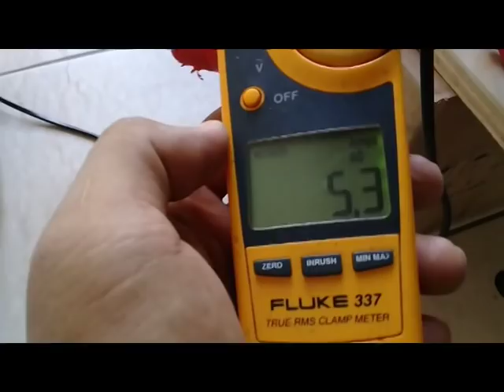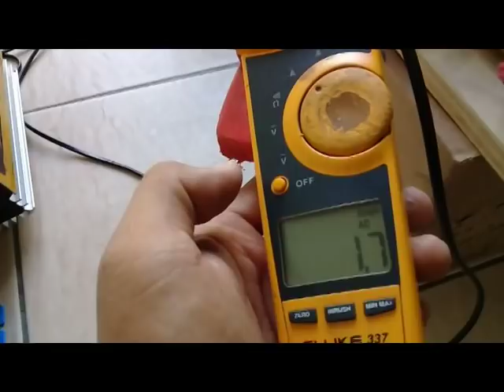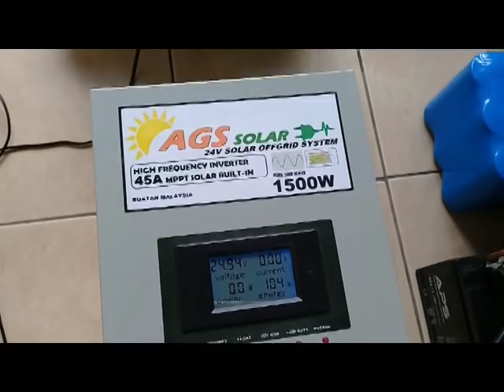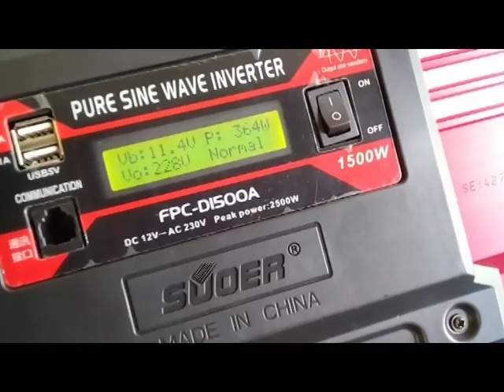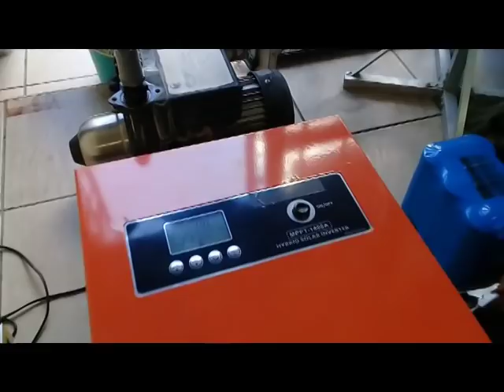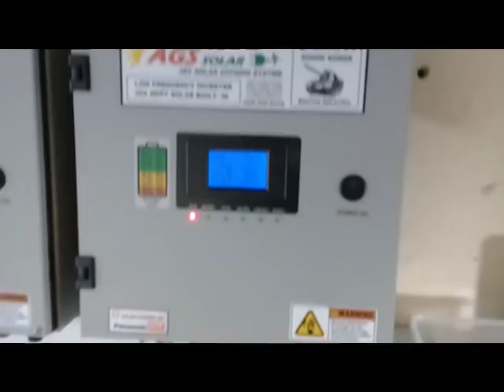Failure inverter compilation test run 1/2hp motor pump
Test result 11 type cheap/affordable inverter.

1) joke 2000w failed start
2) joke 1000w failed start
3) joke 1000w mosfet blow (fire up)
4) Real 350w failed start
5) joke1000w run but HV bus capacitor explode!!
6) Real600w LF psw diy EGS002 smooth run
7) Real 1000w psw hybrid smooth run
8) Real 1500w psw offgrid smoth run
9) look real 1000w psw but failed start
10) Real 1500w psw caravan spec smooth run
11) Big  ass 1400w failed start...casing big but pcb soo small..joke